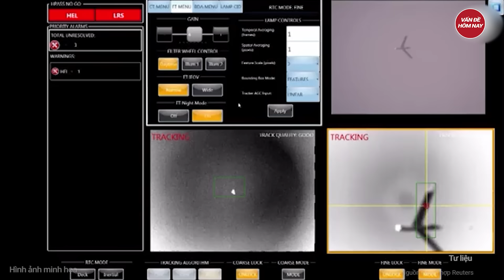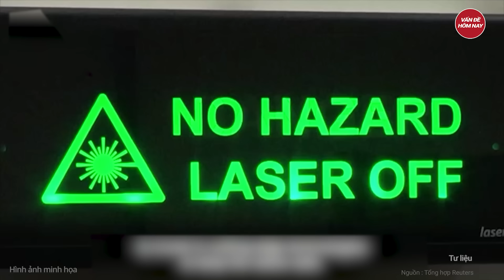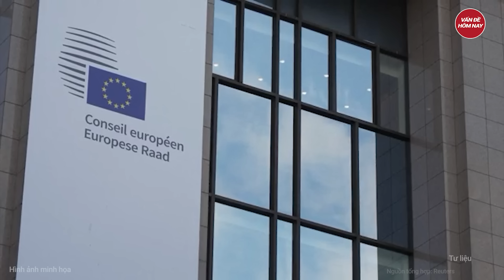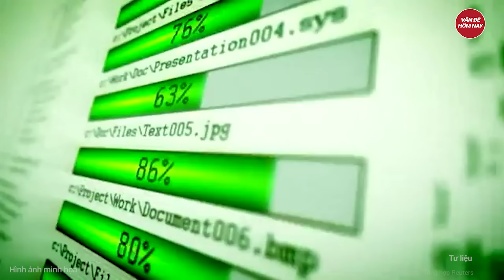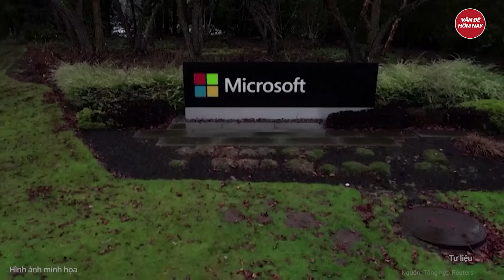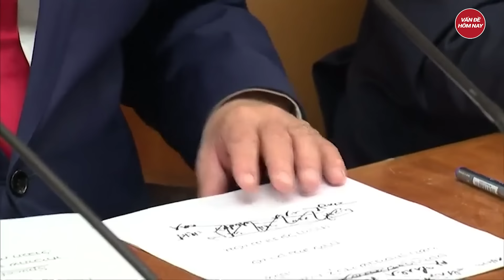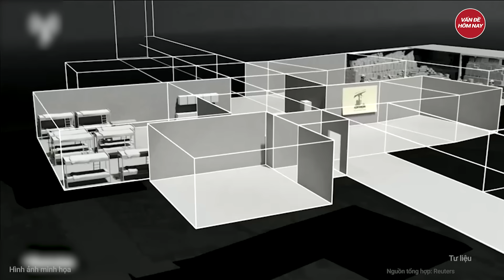Thời sự quốc tế: Biến lớn, lực lượng hạt nhân Nga tới Ukraine, Mỹ nói câu khiến Kiev 'sụp đổ'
Nga Ukraine mới nhất | Thời sự quốc tế: Biến lớn, lực lượng hạt nhân Nga đã tới Kiev, Mỹ nói câu khiến Ukraine 'sụp đổ'
Vừa qua, đài Fox News phát sóng nội dung phỏng vấn Bộ trưởng Quốc phòng Mỹ Lloyd Austin liên quan việc Mỹ không "bật đèn xanh" cho Ukraine bắn tên lửa tầm xa mà Mỹ cung cấp sang Nga. Phía Ukraine liên tục kêu gọi Mỹ và các nước phương Tây cho phép Ukraine sử dụng tên lửa tầm xa mà phương Tây cung cấp để tấn công sang lãnh thổ Nga.